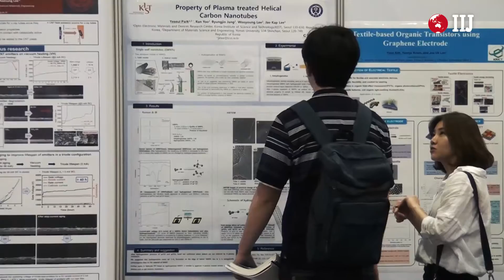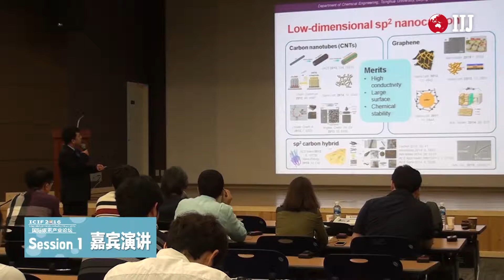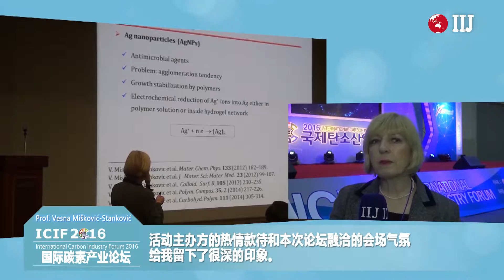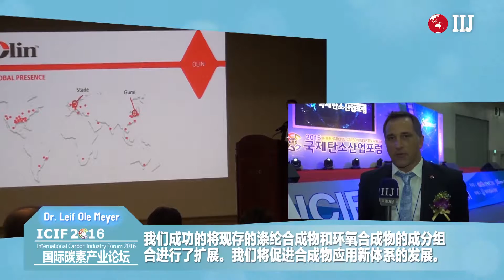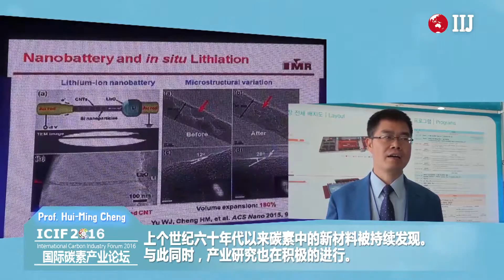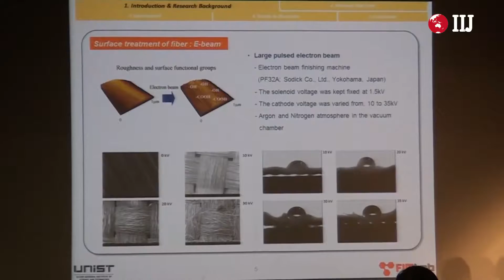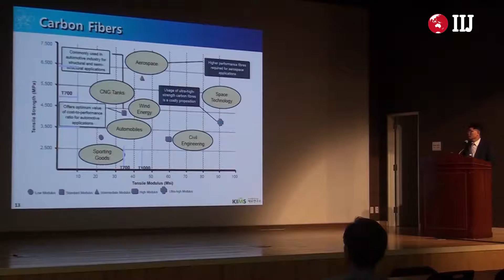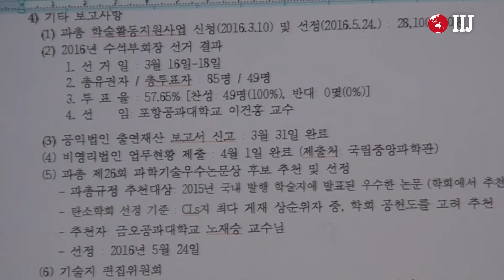龟尾市2016国际碳素产业论坛构建重要关系网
[国际I日志= 庆北记者 Yeo Uibong, Lee Soonho, Nam Jiyeong] 2016年度国际碳排放论坛在龟尾市成功落幕。

在活动上庆尚北道道知事金宽容（音译），龟尾市长南宥镇（音译），韩国碳素学会会长赵东焕（音译），国会议员白圣柱（音译），国会议员张硕俊（音译），中国学科学院教授胡明前（音译）等千余名国内外相关知名人士参加。

韩国碳素学会会长赵东焕（音译）表示“本次论坛是以碳素纤维及碳素纤维相关或者是碳素复合材料，纳米复合材料相关内容为主题。” 龟尾市长南宥镇（音译）表示“通过本次论坛，我们龟尾告诉了世界我们地区将碳素产业最优化的这个事实，与全世界的碳素产业学者们建立了联系，本次论坛也成为了让龟尾成为亚洲乃至全世界的碳素产业中心的契机。”